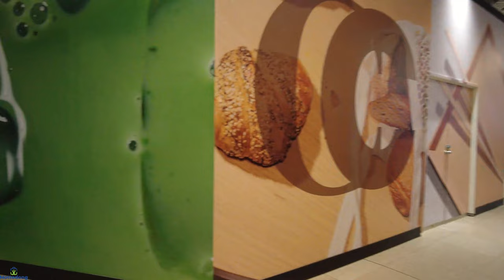Chatswood Chase Before Shops Opened at 8:30am - Very Quiet | Sydney Australia | Sydney Walking Tour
This is what Chatswood Chase looks like before the shops opened. It is very quiet. It feels very nice and very classy!

Time - around 8:30am